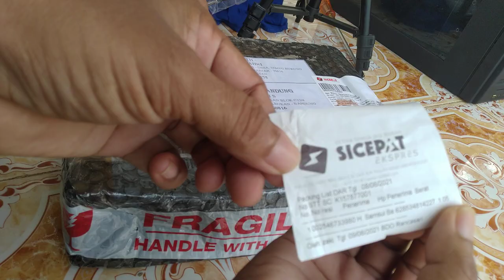Unboxing Mainboars Asus P8 H67 Core i7 2600 3.4 GHz B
cara merakit cpu pc,
merakit pc pemula,
cara merakit cpu komputer beserta gambarnya,
merakit komponen komputer
merakit komputer sendiri,
cara merakit cpu komputer lengkap dengan gambar,
spesifikasi merakit pc,
merakit cpu sendiri,
merakit cpu komputer, Assalamu'alaikum wr. wb.
Adapun topik video saya kali ini adalah:

Semoga ini menjadi lahan silaturahmi kita dengan segala berkahNya:
Hoby, Penelusuran,
Elektronika, Teknologi,